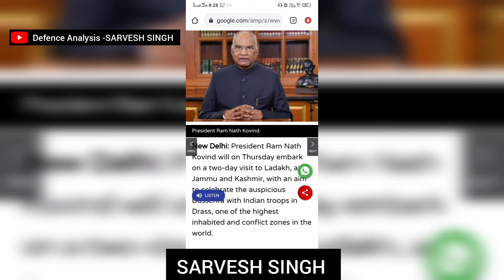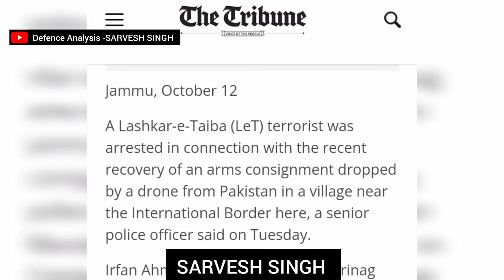भारत सरकार का बड़ा एक्शन -Jammukashmir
InternationalNewsUS submarine stationed in South China Sea victims of accident, many sailors injured